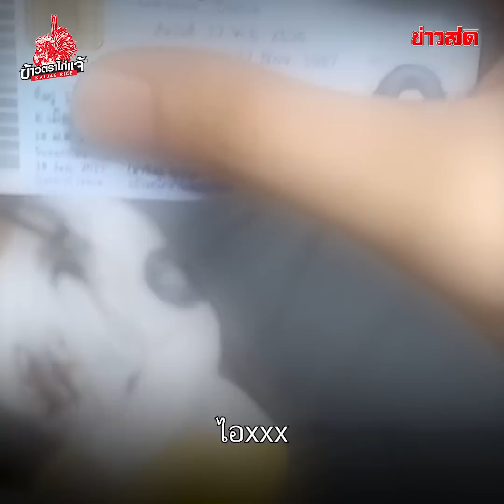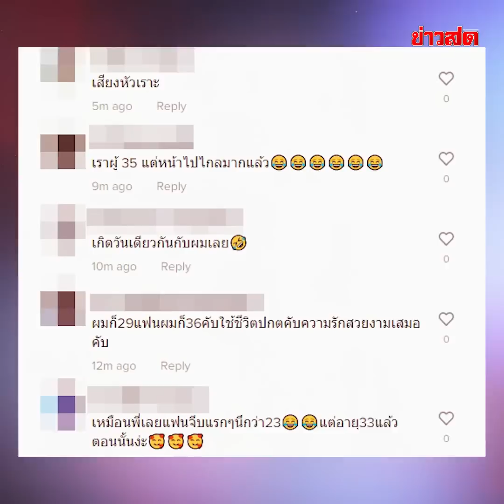ทั้งขำทั้งเอ็นดู หนุ่มช็อกนัก แฟนหน้าเด็กเป็นเหตุ นึกว่าอายุเท่ากัน ที่แท้โดนหลอก : Khaosod TV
ทั้งขำทั้งเอ็นดู หนุ่มช็อกนัก แฟนหน้าเด็กเป็นเหตุ นึกว่าอายุเท่ากัน ที่แท้โดนหลอก